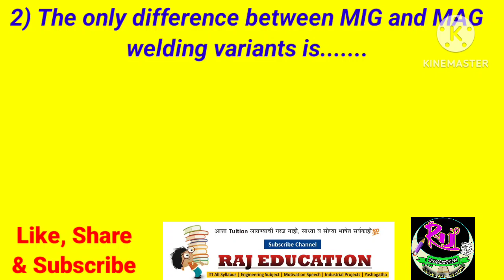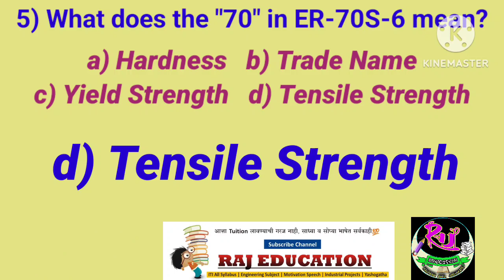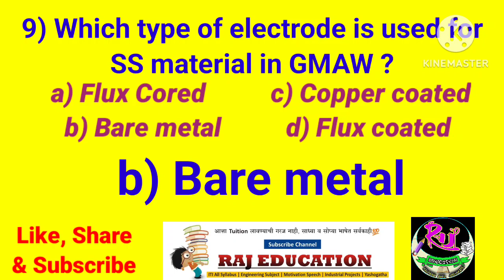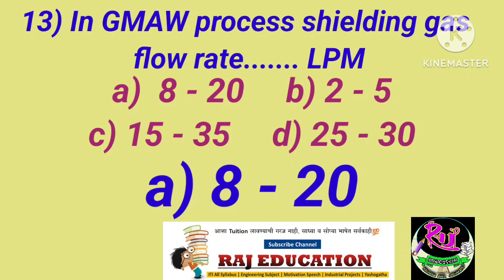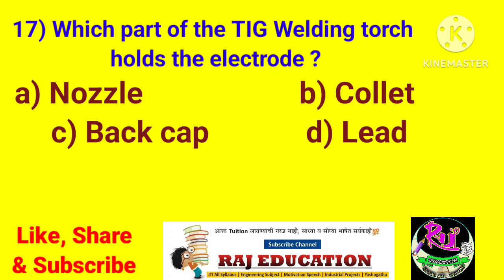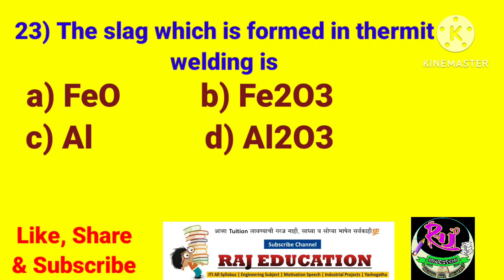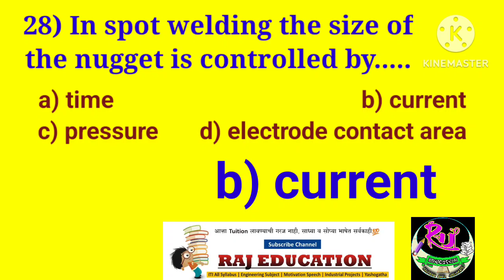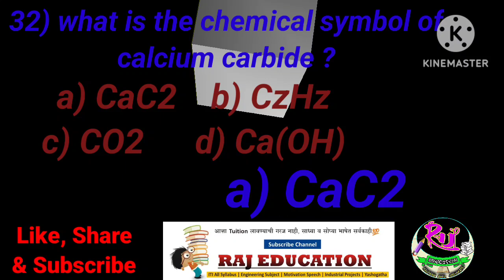Sample Practice Paper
वेल्डर ट्रेड ची MCQ TEST